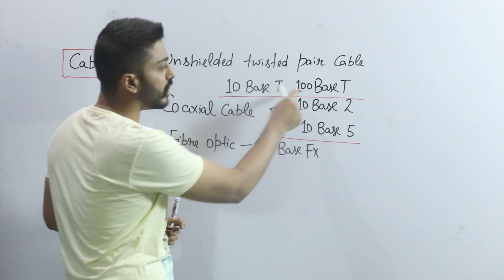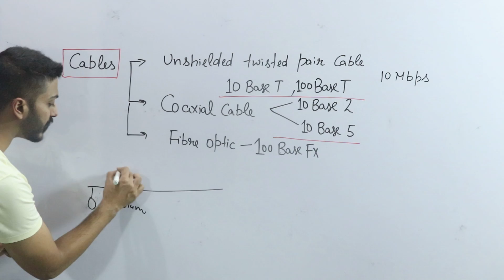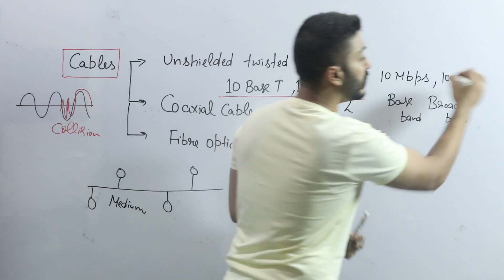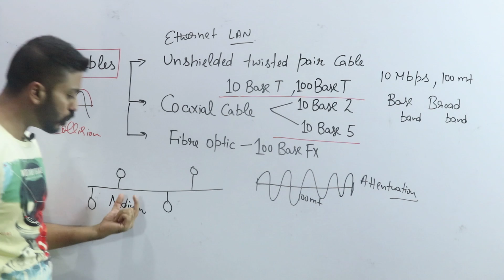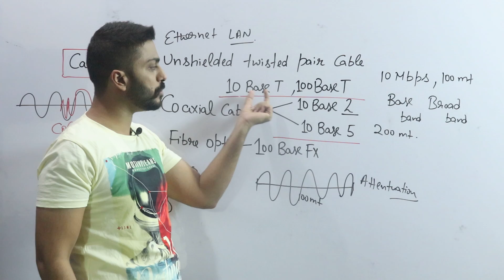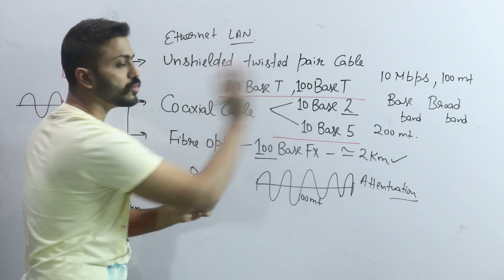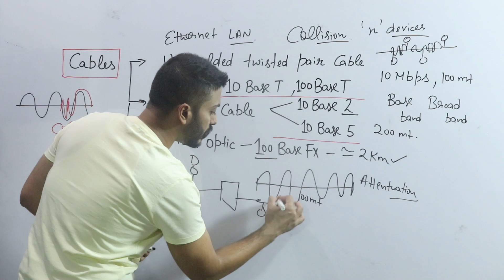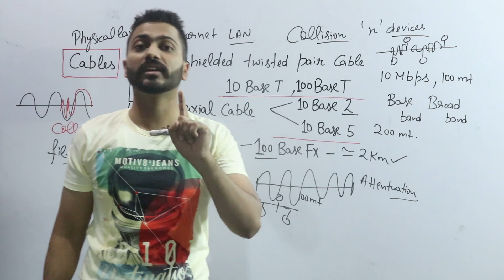Lec-9: Types Of Cables in Computer Networks | Coaxial, twisted pair, fibre optic cable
In this video, Varun sir has explained the different types of cables used in computer networks. There are several types of cables commonly used in computer networks to transmit data between devices. Here are some of the most common types of cables: Unshielded Twisted Pair cable, Coaxial cable, and Fibre cables.

0:00 - Introduction
0:39 - Unshielded Twisted Pair cable
4:37 - Coaxial cable
5:15 - Fiber Optic cable